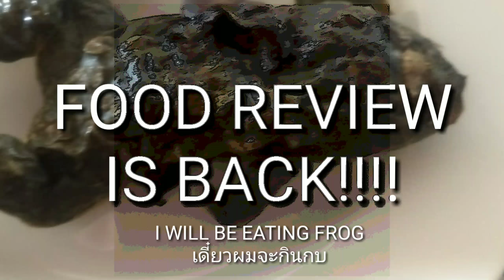I ATE A FROG 🐸!!?!?!?!!!!!????!?!!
Who ever that didn't believed me (here is evidence)
Food review is back!